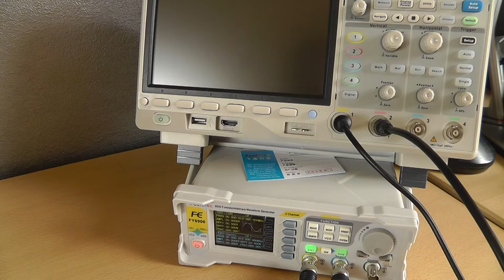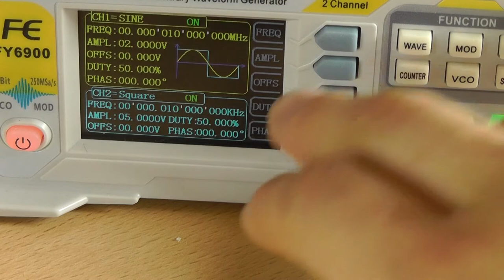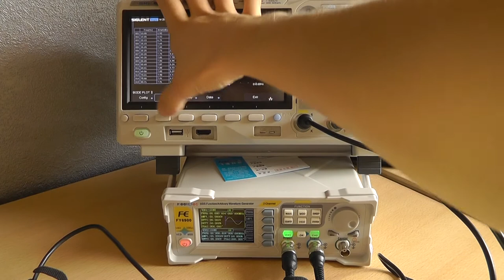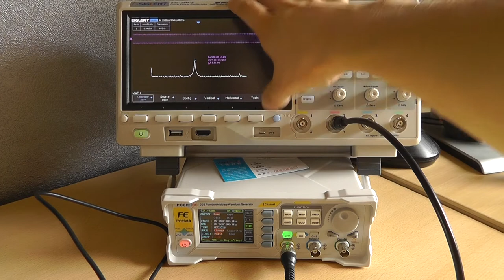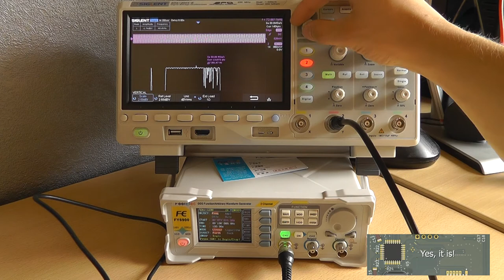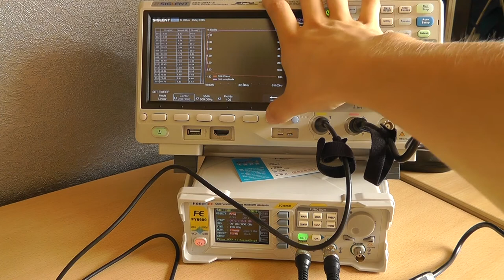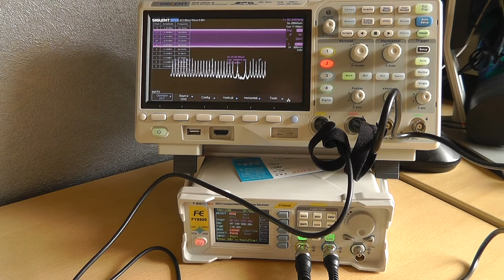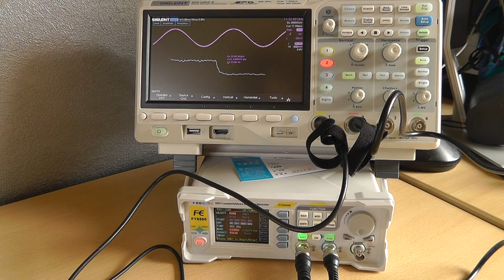#77-2 [GUIDE] Siglent SDS1204X-E bodeplot 📈 using FY6900 (Chapterized 🧾)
Have you ever wanted to use the bode plot functionality of your Siglent oscilloscope, but did not have a Siglent AWG on hand? Watch this video to see how you can attach the FY6900 (and FY6800, FY6600) AWG to your Siglent SDS1xxx series scope.

You can buy the AWG here:
FeelElec FY6900 (20MHz to 60MHz)
FeelElec FY6900 60MHz

Chapters:
0:00 Intro
0:30 Discussing the DUT

2:00 Configuring the channel settings
2:45 Connecting the DUT
4:25 Frequency range setup

5:03 Starting the bodeplot
5:40 Setting up the FY6900
6:47 Bodeplot finished

7:54 Restarting the bodeplot
8:45 Frequency analysis using FFT
9:10 Configuring the FFT settings
11:05 Configuring the sweep settings

12:30 Starting the sweep
13:35 Setting the sweep to a wider range
13:45 Starting the sweep
14:00 Stabilizing the results

15:05 Another frequency sweep

18:00 Difference between bodeplot and FFT frequency analysis
18:30 Comparing bodeplot with FFT results for various devices
26:30 Outro

You can buy various electronics components using these links:
220V AC to 3.3V DC converter HLK-PM03

Please use this link if you are planning to purchase something: